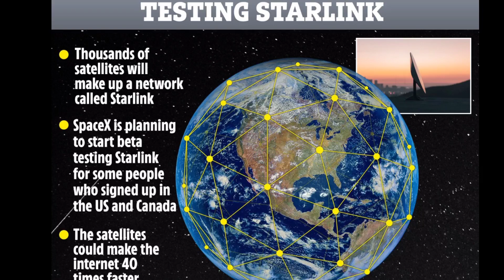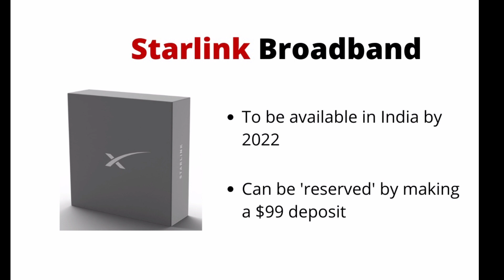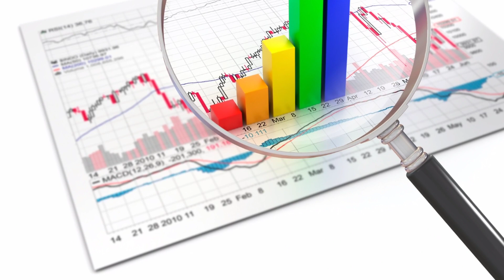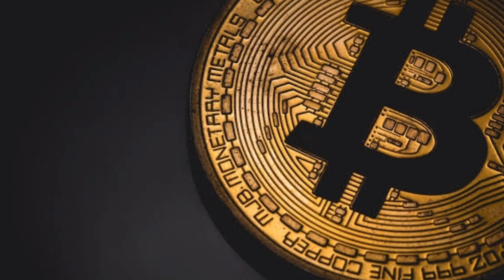Elon Musk ने Launch की India में अपनी Internet Company "Starlink" क्या जियो को खत्म करेगी ?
Elon Musk targets telecom for next disruption with Starlink internet

SpaceX has told investors that Starlink is angling for a piece of a $1 trillion market made up of in-flight internet, maritime services, demand in China and India -- and rural customers.

Bloomberg January 23, 2021, 09:39 IST

Elon Musk became the world’s richest person this month by upending the global auto industry and disrupting aerospace heavyweights with reusable rockets. Now he’s setting his sights on another business dominated by entrenched incumbents: telecommunications.

Musk’s Space Exploration Technologies Corp. has launched more than 1,000 satellites for its Starlink internet service and is signing up early customers in the U.S., U.K. and Canada. SpaceX has told investors that Starlink is angling for a piece of a $1 trillion market made up of in-flight internet, maritime services, demand in China and India -- and rural customers such as Brian Rendel.

Rendel became a Starlink tester in November after struggling for years with sluggish internet speeds at his 160-acre farm overlooking Lake Superior in Michigan’s Upper Peninsula. After he paid about $500 for the equipment, FedEx arrived with a flat dish and antenna. For $99 a month, Rendel is now getting speeds of 100 megabytes per second for downloads and 15 to 20 for uploads -- far faster, he says, than his previous internet provider.

“This is a game changer,” said Rendel, a mental health counselor, who can now easily watch movies and hold meetings with clients over Zoom. “It makes me feel like I’m part of civilization again.”

For months, SpaceX has been launching Starlink satellites on its Falcon 9 rockets in batches of 60 at a time, and the 17th Starlink launch was on Jan. 20. There are now roughly 960 functioning satellites in orbit, heralding an age of mega-constellations that have prompted worries about visual pollution for astronomers.

But the Starlink array in low-Earth orbit, closer to the planet than traditional satellites, is enough to enable SpaceX to roll out service along a wide swath of North America and the U.K. As SpaceX sends up more satellites, the coverage area will grow, expanding the potential customer base -- and revenue stream -- beyond the initial stages of today.

SpaceX didn’t respond to a request for comment.

“The big deal is that people are happy with the service and the economics of Starlink versus other alternatives,” said Luigi Peluso, managing director with Alvarez & Marsal, who follows the aerospace and defense industries. “SpaceX has demonstrated the viability of their solution.”

Last year, SpaceX Chief Operating Officer Gwynne Shotwell said that Starlink is a business that SpaceX-- one of the most richly valued venture-backed companies in the U.S. -- is likely to spin out and take public. That dangles the possibility of another Musk enterprise offering shares after last year’s sensational stock-market gains by Tesla Inc.

Starlink will face plenty of competition. While fiber optic cable is widely considered too expensive to lay down in remote regions and many rural locations, cellular connectivity is expected to make big advances with 5G and then 6G. Meanwhile, a number of innovative attempts to extend cellular to unserved areas are being developed by other well-heeled companies such as Facebook Inc.

“There will always be early Starlink adopters who think that anything from Elon Musk is cool,” said John Byrne, a telecom analyst at GlobalData. “But it’s hard to see the satellite trajectory keeping pace with the improvements coming with cellular.”

SpaceX, based in Hawthorne, California, is primarily known for launching rockets for global satellite operators, the U.S. military, and NASA. Last year, SpaceX made history by becoming the first private company to fly astronauts to the International Space Station.

SpaceX And NASA Launches Crew Dragon Capsule With Four Astronauts To The International Space Station
CAPE CANAVERAL, FL - NOVEMBER
Starlink marks SpaceX’s first foray into a truly consumer-facing product. Maintaining strong service while growing the customer base is something SpaceX has never tried before.

“Like any network, Starlink is going to enjoy rave reviews while it is underutilized,” said industry analyst Jim Patterson. “However, it will be challenged with the same congestion issues as their peers as they grow their base.”

Then again, SpaceX says the service will improve as it builds out more infrastructure.

“As we launch more satellites, install more ground stations and improve our networking software, data speed, latency and uptime will all improve dramatically,” Kate Tice, a senior engineer at SpaceX, said in a livestream of a Starlink mission in November.